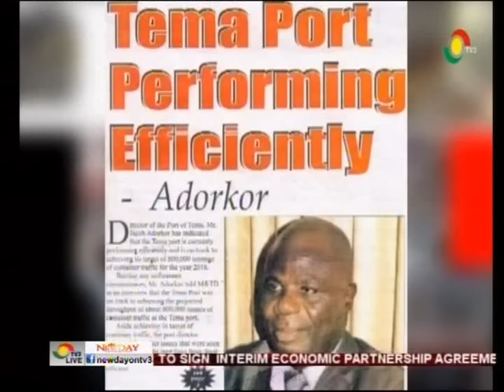Akufo Addo, Mahama fight for Accra votes